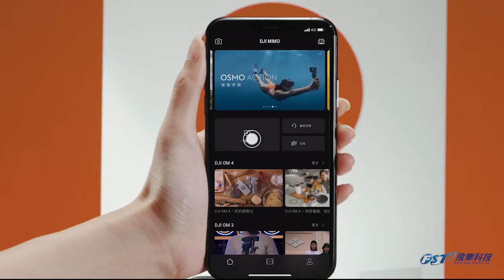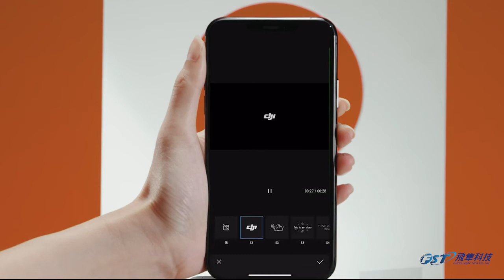DJI Pocket 2 一鍵剪輯使用教學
MIMO APP一鍵剪輯: DJI MIMO APP 為您提供智能配樂，多種模板的視頻剪輯功能，讓您隨心記錄 一鍵成片。